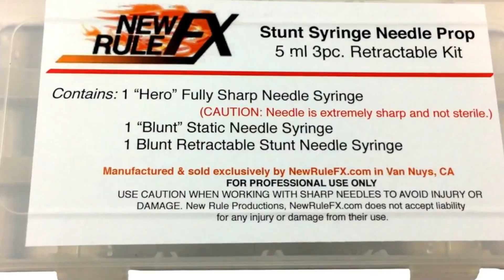Retractable Syringe Needle Stunt Kit GONE WRONG NHS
PRANK GONE WRONG... WHO IS THE JOKE ON HERE. ?